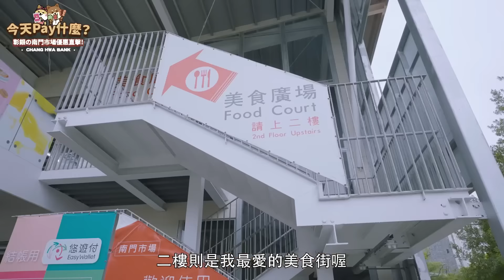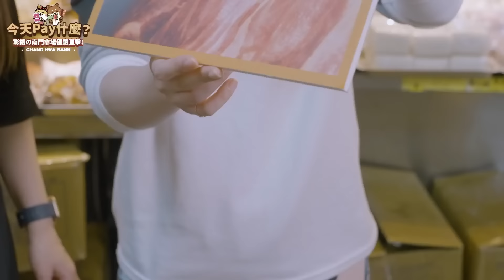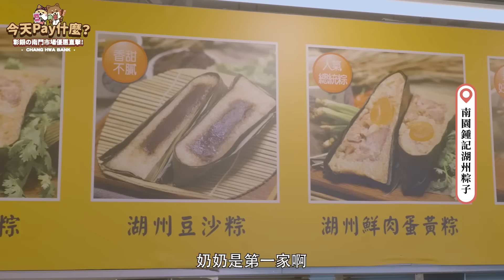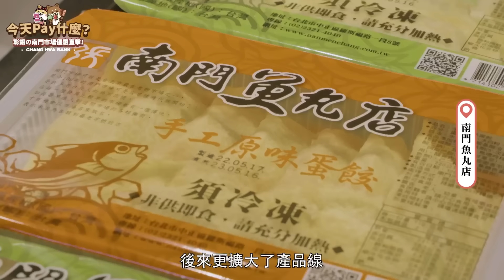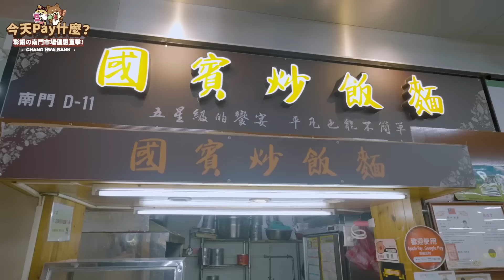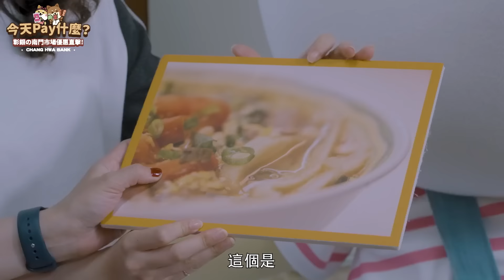｜👛今天Pay什麼｜彰銀Ｘ南門市場優惠直擊❗️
嗝～南門市場的各種好料柴寶忘不了
熱情的阿姨叔叔們把我餵得飽飽的😝
從香噴噴臘肉🍖、總統肉粽🥢、活蹦蹦生鮮🦐
都能搭配台灣Pay，大包小包也能輕鬆結帳🤘

➡️輪到你們前往超經典南門市場啦！
記得使用台灣Pay綁定彰化銀行(限金融卡/帳戶)
像柴寶一樣買到更划算的價格唷～

🎁看完影片立即前往FB回答問題還有機會抽「超萌柴寶零錢包」（共10名），立即前往參加活動：
🔺更多優惠好康，追蹤彰化銀行各大平台，隨時享優惠！